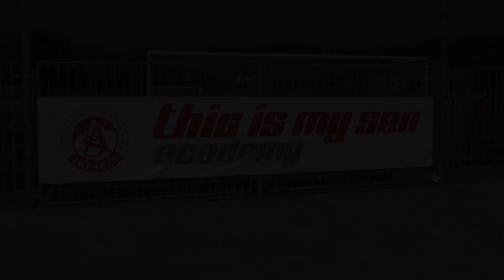Oficiálne otvorenie akadémie This is my sen